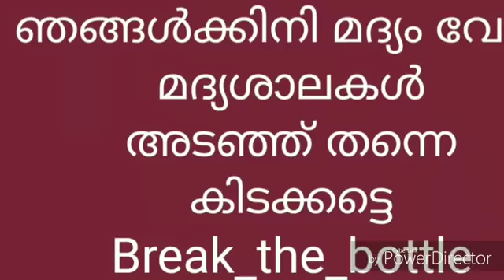Don't drink alcohol | malayalam short Films | real acting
Malayalam short Films